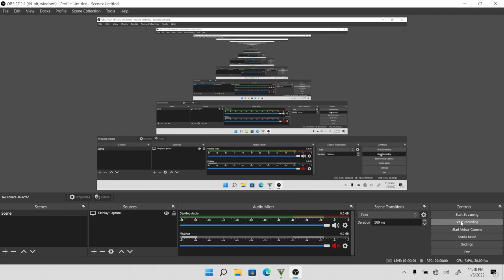POLICE FOUND PRIME MINISTER'S CAR | GTA V GAMEPLAY READY TO RACE IN BIGGEST TOURNAMENT